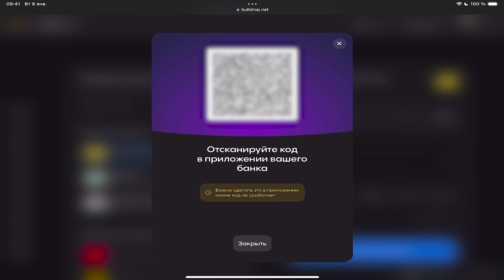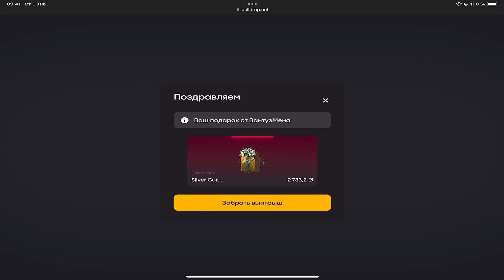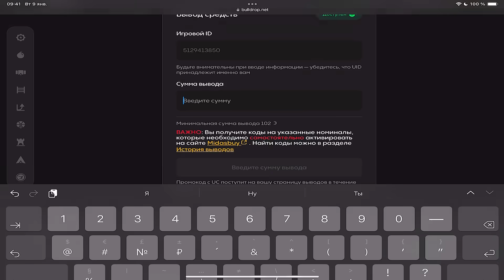😱 УМЕР - ОТКРЫЛ ЗОЛОТОЕ ОРУЖИЕ НА НОВОЙ 7 КАРТЕ В ОБНОВЛЕНИИ МЕТРО РОЯЛЬ | METRO ROYALE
🪐 Бери +15% к пополнению: ЯЩИК
🌕 Открой сундук Мусорщик 64F6MGNA

💰ПОДДЕРЖАТЬ АВТОРА💰

Скинул курочку???🐥

pubgmobile vitalyplays пубгмобайл метро, метро рояль, metro royale, metro, metro pubg, pubg metro

Как играть в метро рояль?